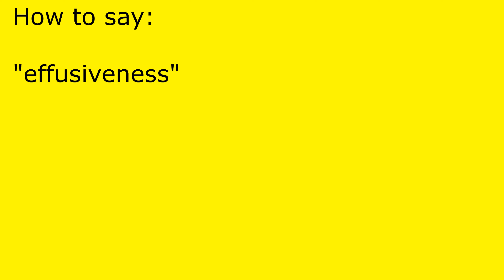How to pronounce effusiveness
effusiveness pronunciation.